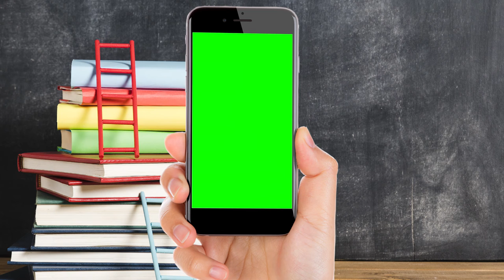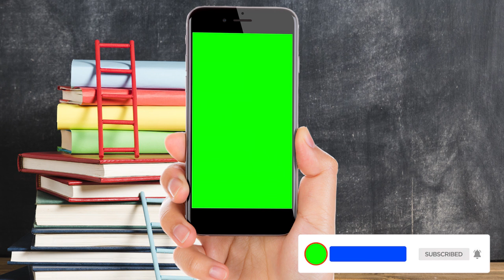Creative Commons | Green Screen Phone Video With Music | Copyright Free | HD